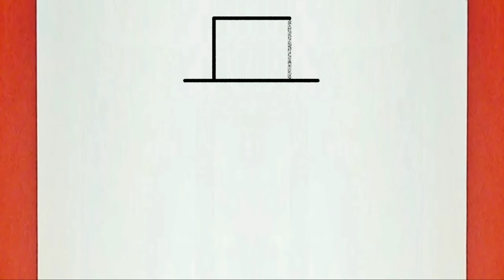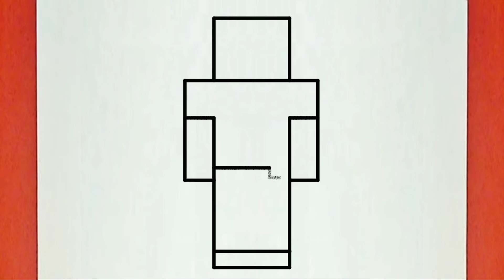Como Dibujar a STEVE de Minecraft Paso a Paso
como dibujar a steve de minecraft paso a paso | game Minecraft | gamers